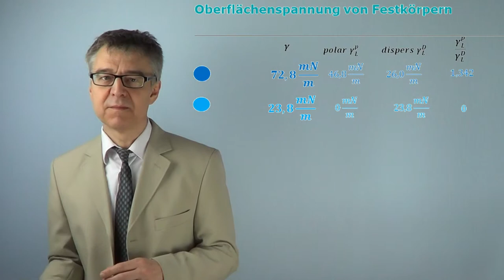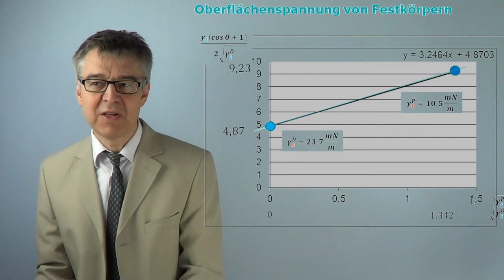OFAÜ5b Oberflächenspannung eines Polymers - Ermittlung des polaren und dispersen Anteils nach OWKR